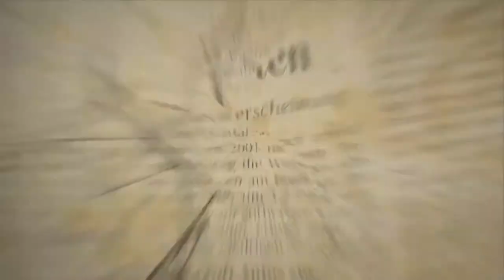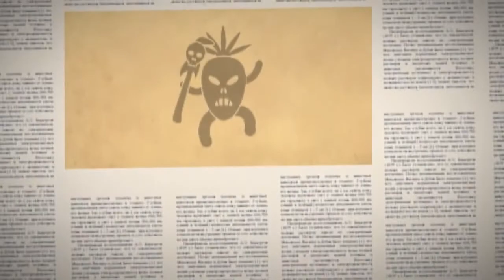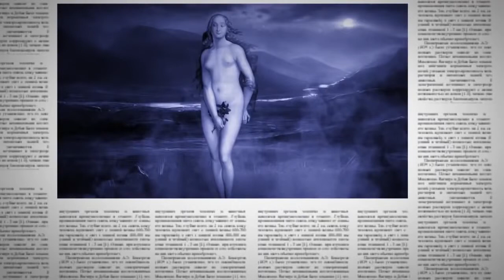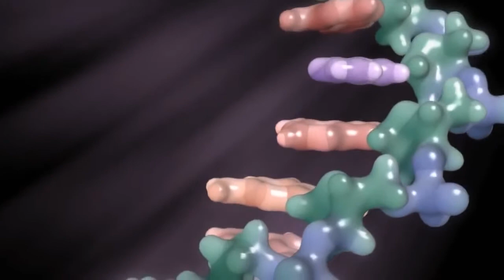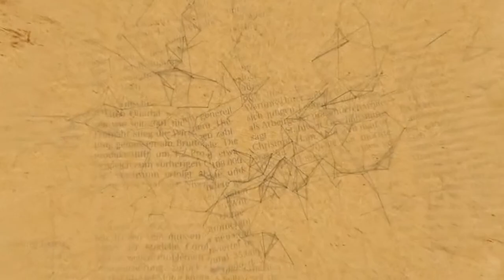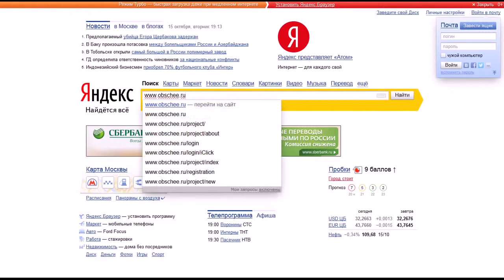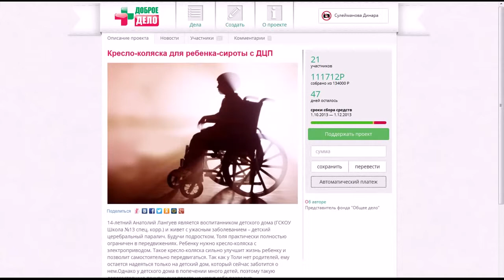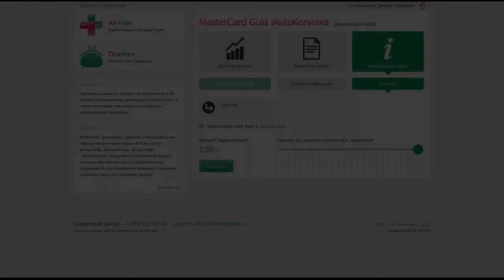ДНК генеалогия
Голос в ролике - диктор из Петербурга Артем Дмитриев: artdmitriev.ru